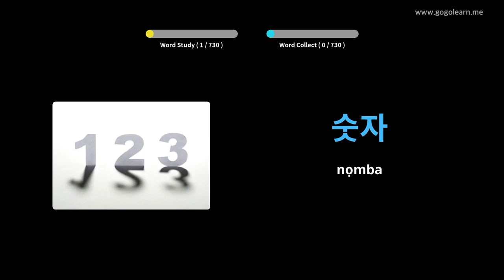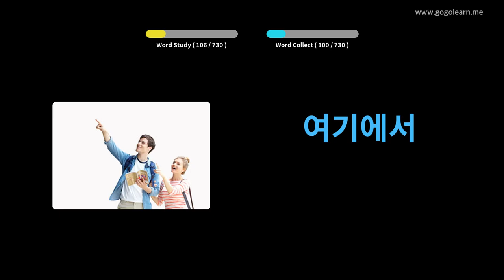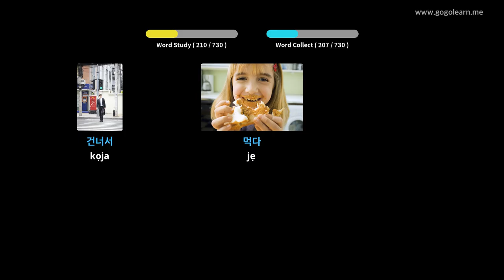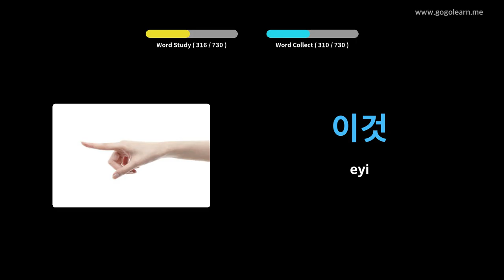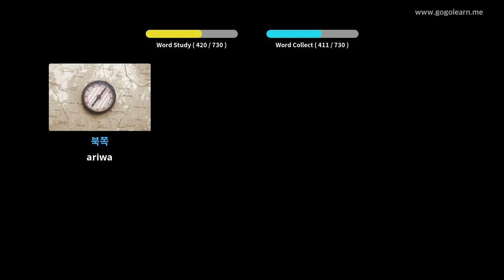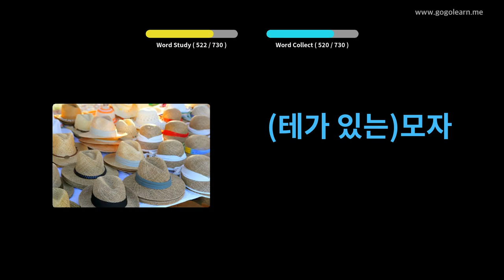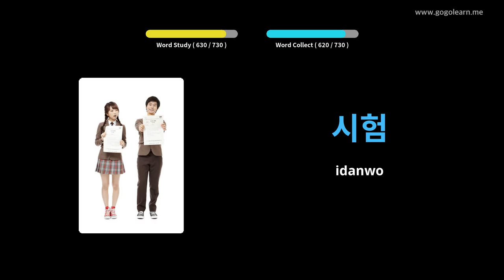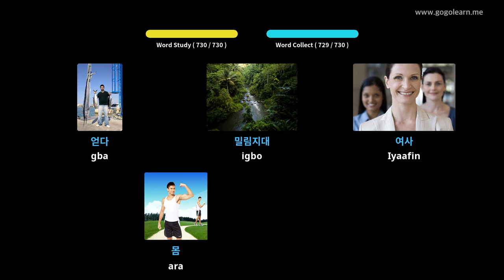Awọn ọmọ Vocabulary Korean | Golearn